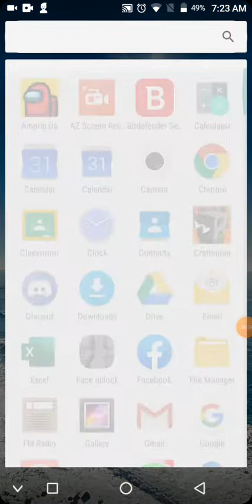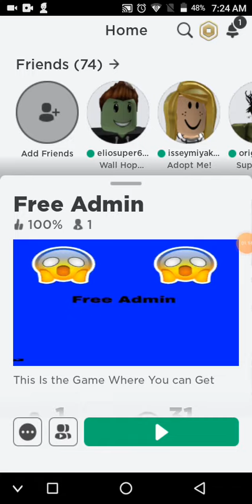I got 20 robux from my game!!!!!!